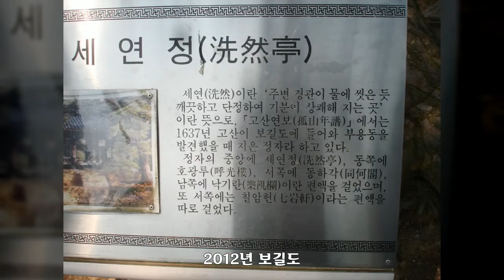2012년 보길도, 대한민국 풍경사진, Korea Landscape Photo, 공유마당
대한민국 풍경사진, Korea Landscape Photo, 2012년 보길도, 공유마당